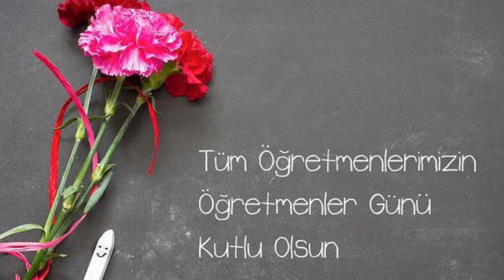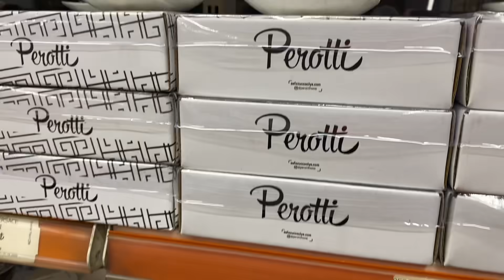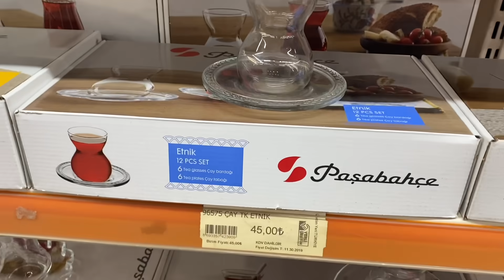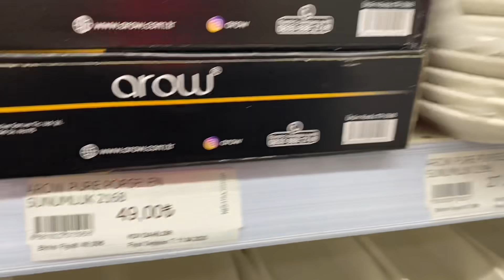ÇOK İSTEDİĞİM FİNCAN TAKIMINI ALDIM😍GÜZELLİK MERKEZİNDE KISIR,KEK PARTİSİ YAPTIK😄SİVİLCE TEDAVİSİ